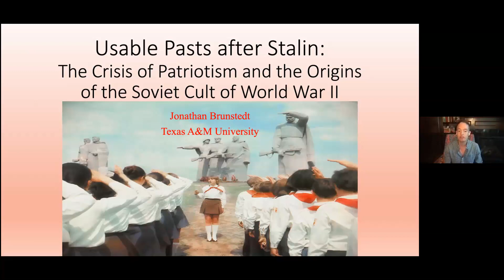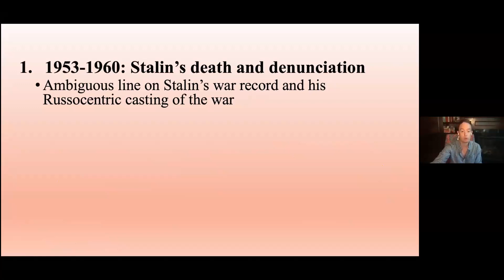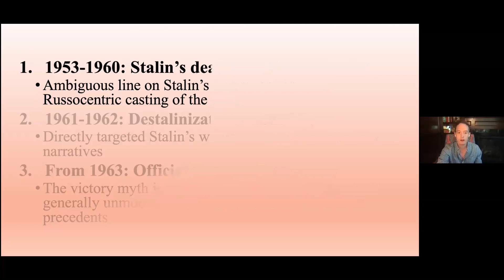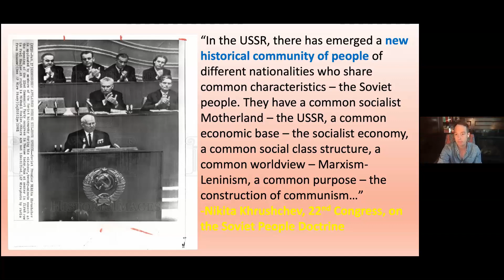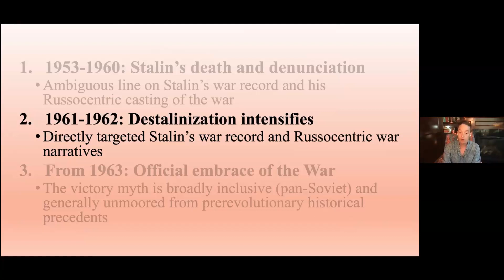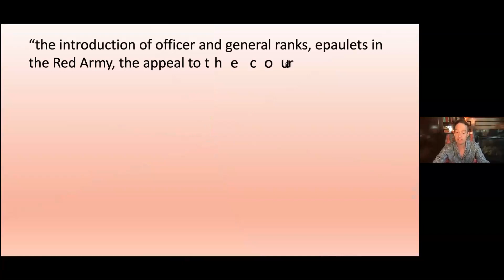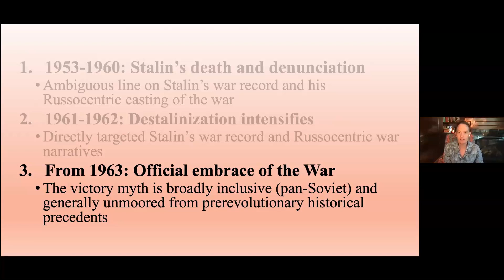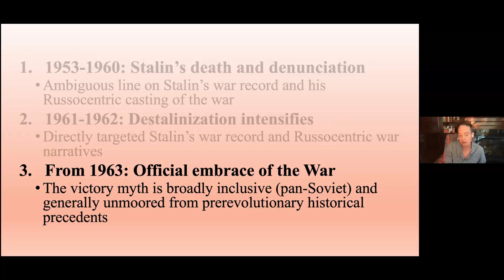Jonathan Brunstedt: "Usable Pasts after Stalin"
Jonathan Brunstedt in Aleksanteri Alumni Talk on September 16th 2021
 "Usable Pasts after Stalin: The Crisis of Patriotism and the Origins of the Soviet Cult of World War II"

Beginning in the1960s, the public celebration of the World War II victory in the Soviet Union acquired the characteristics of a state-sanctioned cult, which included ubiquitous monuments, commemorative rituals, and mass media productions devised, in part, to legitimate the aging political elite. Even amid the USSR’s collapse, the war remained, in the words of one Western chronicler at the time, the only “unquestionable victory of the regime.”

How did the war victory become the centerpiece of late-socialist commemorative ritual in the USSR? This paper explores the origins of the war cult, tracing it to ideological debates that emerged in the aftermath of Stalin’s death and subsequent denunciation. The dismantling of Stalin’s cult of personality exposed longstanding tensions between Russocentric and “internationalist” conceptions of the war victory, which had previously been subsumed to the Stalin cult. The paper argues that the war’s large-scale veneration developed as a means of diffusing Russophile and neo-Stalinist resistance to Khrushchev’s ideological project of “returning to the Soviet present” and of forging of a supra-ethnic, “Soviet” community of people.

About the speaker: Jonathan Brunstedt is assistant professor of history at Texas A&M University. His research focuses on nationalism and cultural memory in the Soviet Union and wider world, with a particular emphasis on the representation and commemoration of war.

Comments: Markku Kangaspuro, Director Aleksanteri Institute, University of Helsinki
Moderator: Anna Korhonen, Head of International Affairs, Aleksanteri Institute, University of Helsinki

_Aleksanteri Alumni Talks are online seminars where alumni of the Aleksanteri Institute Visiting Fellows Programme present their ongoing and recently published research_

_The Aleksanteri Institute is one of the largest and best-known centres in the field of Russian, Eastern European and Eurasian studies. Our research is embedded within international scholarly networks, and we function as a hub and a catalyst of networks of people and ideas across the globe_